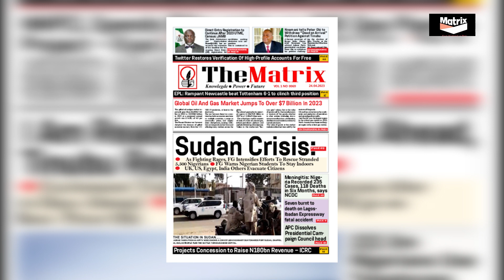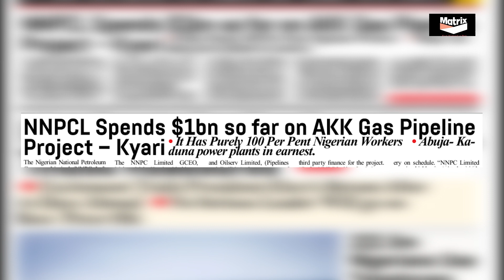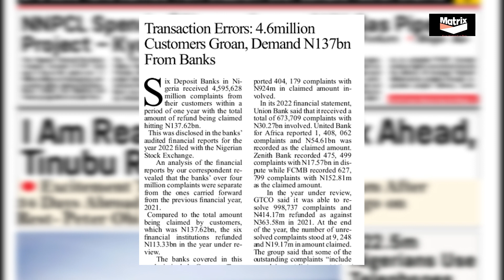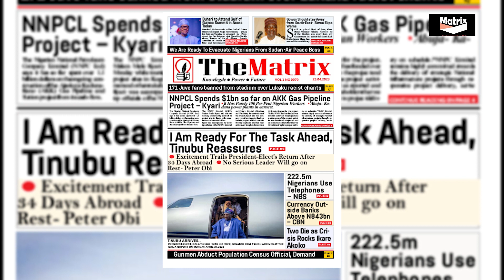Latest news in Nigeria 25-04-2023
Welcome to Matrixliveng new channel , we give you latest news updates from Nigeria and across the world

Our news breakdown are genuine and void of rumors and fake news